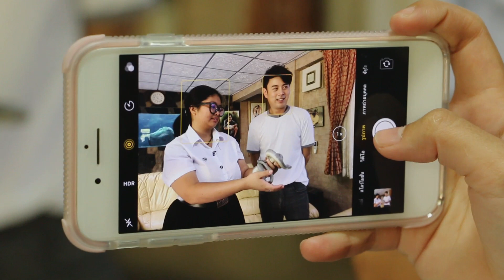Ohoo ! สัตว์ EP.4 งูปล้องฉนวนสร้อยเหลืองเผือก ตัวแรกของโลก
มารู้จักกับสาวน้อยอายุ 18 คนหนึ่ง ที่ชื่นชอบและศึกษาในด้านเกี่ยวกับการเลี้ยงงูพันธุ์ไทย ซึ่งความพิเศษของวันนี้อยู่ตรงที่ น้องเขาสามารถเพาะพันธุ์งู ปล้องฉนวนสร้อยเหลืองเผือก พูดง่าย ๆ เลยว่าทุกคนที่มีความสนใจในด้านนี้ต้องประหลาดใจแน่นอนครับ เพราะยังไม่เคยมีใครทำได้มาก่อน เรียกได้ว่าคนแรกในไทยหรืออาจจะคนแรกในโลกเลยด้วยซ้ำครับ